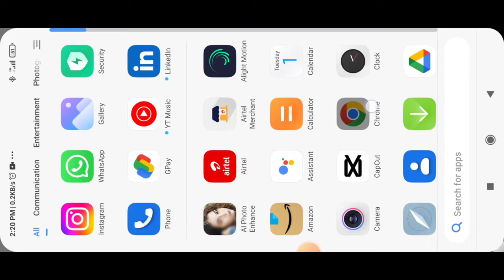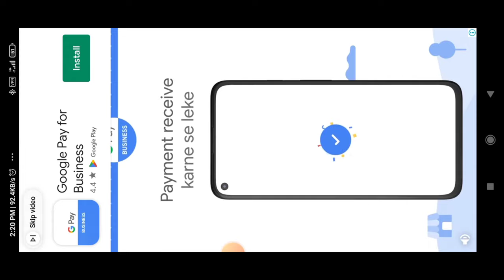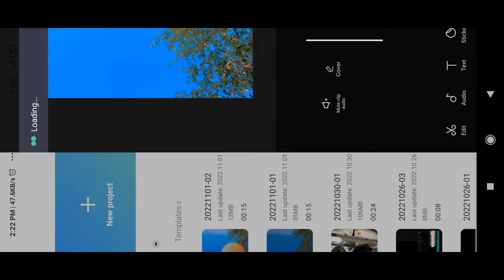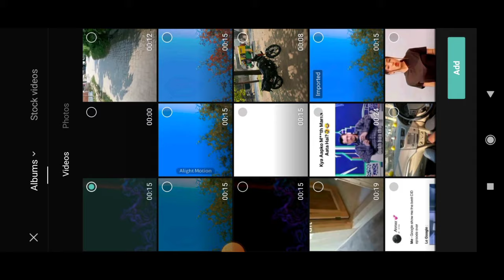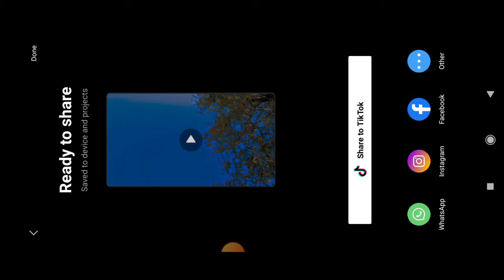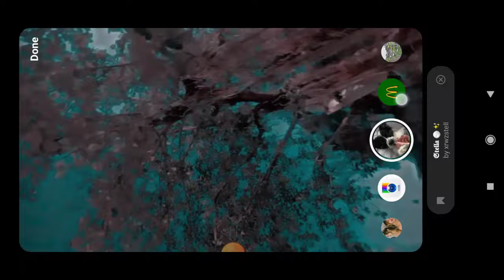Instagram HDR filter | Trending HDR filter in Instagram reels | HDR color video editing in Capcut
free Capcut app link  DOWNLOAD करे Telegram से

join my telegram चैंनल.

अगर आपको कोई सवाल है तो आ जाओ  इंस्टाग्राम पर

cap cut edit tutorial
hdr cc video editing in capcut
capcut
hdr & brown color video editing in capcut trending hdr video editing in capcut
tiktok trending hdr video editing capcut
brown color video editing tutorial capcut
new trending hdr video editing in capcut
capcut hdr & brown color video editing
black effect editing in capcut
tiktok trending black effect editing tutorial capcut
reels quality problem
Best 5 Face Glowing Filters on instagram Reels glow skin filter instagram Reels video
iphone video effect in android
Instagram Reels Par Professional HD Videos kaise banaye
HDR effect video
HDR edit
HDR effect video editing
HDR filter in Instagram
HDR effect
HDR video
How to Increase your Reel video Quality
iphone filter in android
instagram filters new face glow video in instagram reel
how to shoot high quality videos how to add iphone vivid filter in android
reels glowing skin